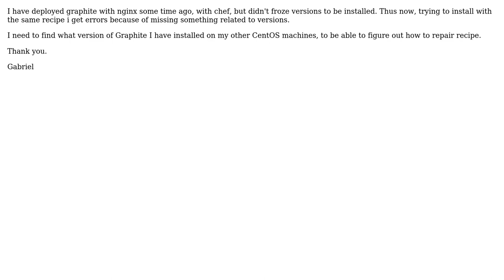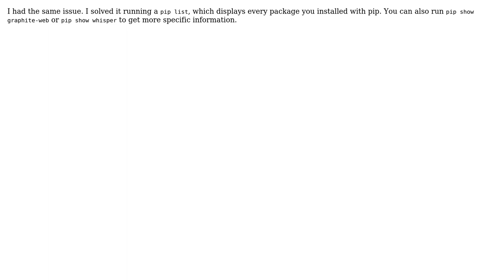Find installed version of graphite (2 Solutions!!)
Find installed version of graphite

With thanks & praise to God, and with thanks to the many people who have made this project possible! | Content (except music & images) licensed under CC BY-SA | Music | Images & others | With thanks to user Y-B Cause user Lucas Werkmeister user gbaii and the Stack Exchange Network Trademarks are property of their respective owners. You are responsible for your own actions.